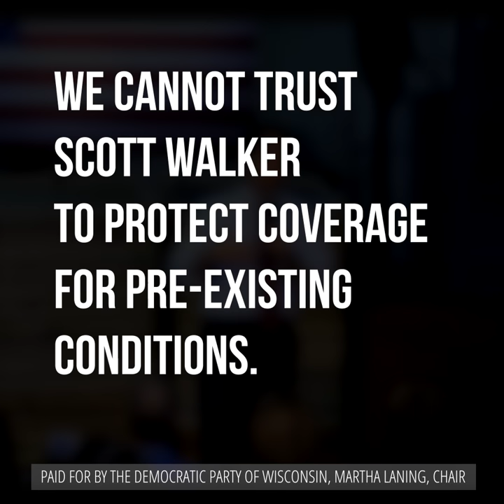Every Part of It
Wisconsin can’t trust Scott Walker to protect health care for people with pre-existing conditions.